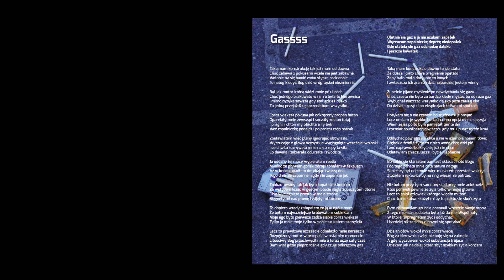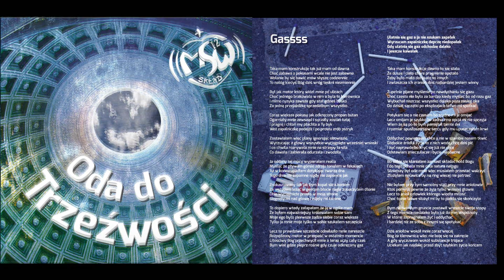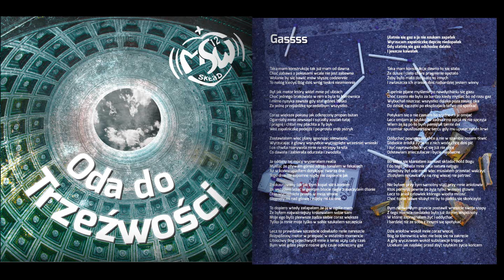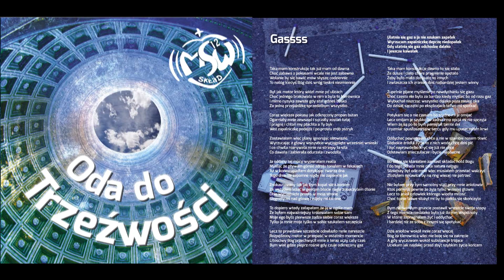MSW Skład - Gassss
Zapraszamy do posłuchania naszego szóstego kawałka pt. "Gasss" z naszej pierwszej płyty - "Oda do Trzeźwości"!

Ulatnia się gaz a ja nie szukam zapałek
Wyrzucam zapalniczkę depczę niedopałek
Gdy ulatnia się gaz odchodzę daleko
I jeszcze kawałek x2

Taką mam konstrukcję, tak już mam od dawna
Choć zabawa z pokusami wcale nie jest zabawna
Wołanie, by się bawić znów, słyszę codziennie
To nałóg, kiedyś Bóg dziś wróg tęskni niezmiennie

Był jak motor, który wiózł mnie po ulicach
Choć jednego brakowało w nim, a była to kierownica
I mimo ryzyka zawsze, gdy stał gdzieś blisko
Za jedną przejażdżkę sprzedałbym wszystko

Coraz większe pokusy jak odkręcony propan butan
Ogarniały mnie zewsząd i syczały zostań tutaj
I pragnij i chłoń, my płachta a Ty byk
Weź zapalniczkę podejdź i po prostu zrób pstryk

Zostawiałem więc plany ignorując obowiązki
Wyrzucając z głowy wszystkie wyciągnięte wcześniej wnioski
I co chwila rozrywała mnie na strzępy ta siła
Co dawała i zabierała odurzała i zwodziła

Ja oddany tej mocy wypierałem realia
Myśląc że pływam górski zdroju, tonąłem w fekaliach
Aż w końcu upadłem dotykając twarzą dna
Tego dnia nie zapomnę nigdy, nie zapomnę jak

Znokautowany tak, jak bym kopał się z koniem
Ze wstydem leżąc w gęstym błocie nagle zobaczyłem dłonie
Obie wyciągnięte prosto w moją stronę
Sięgnęły mi nad głowę i zdjęły mi koronę

To dopiero wtedy załapałem, że ją w ogóle mam
Że byłem najważniejszy królowałem sobie sam
Moje ego było pierwsze, żądza siebie coraz większa
Tylko ja, mnie, moje, tylko w sobie szukałem szczęścia

Lecz to prawdziwe szczęście odnalazło mnie nareszcie
Rozpędzony motor w przepaść w ostatnim momencie
Litościwy Bóg przechwycił mnie a teraz uczy cały czas
Bym wiał, gdzie pieprz rośnie gdy czuje odkręcony gaz

Taką mam konstrukcje, dawno to się stało
Że duszę i ciało chore pragnienie opętało
Żeby było mało dotykało to innych
I zwłaszcza ich zranień dziś najbardziej jestem winny

Zupełnie pijane myślenie po nawdychaniu się gazu
Choć często nie było za bardzo kiedy myśleć bo od razu gaz
Wybuchał niszcząc wszystko daleko poza zasięg oka
Do dzisiaj szczątki po eksplozjach łatwo mi spotkać

Potykam się o nie czasem, bo trudno mi je omijać
Lecz omijam je szybko, bo żadna inna opcja mi nie sprzyja
Wiem, że są po to bym pamiętał tamte dni
I rozmiar spustoszenia w sercu, gdy mu upuszczałem krwi

Oddychać powietrzem chce, a nie w szambie nosem tkwić
Głębokie źródła życia, to z nich wodę chcę dziś pić
I żyć naprawdę, bo kryć się już nie chcę
Odstawiam znieczulacze i bycie nieobecne

Bo sobie się kłaniałem zamiast składać hołd Bogu
I do tego pchała moje serce natura nałogu
Silniejszy był ode mnie, więc musiałem przestać walczyć
Złożyłem rękawice, by na ring więcej nie patrzeć

Nie byłem przy tym samotny stali przy mnie aniołowie
Ktoś pomyśli pewnie, że żyją tylko w mojej głowie
Lecz to anioł człowiek, którego wiodła miłość
Choć to nie łatwe służył mi, by to piekło się skończyło

Bym na twardym gruncie postawił swoje stopy
Z tego miejsca niedaleko było już do mej Wspólnoty
W której zapragnąłem żyć i oddychać
I bardziej niż ze sobą z innymi się spotykać

Dziś aniołów wokół mnie coraz więcej
Bóg za kierownicą, więc nie boję się na zakręcie
A gdy znów wyczuwam wokół substancje trujące
Uciekam jak najdalej przed zbyt szybkim życia końcem